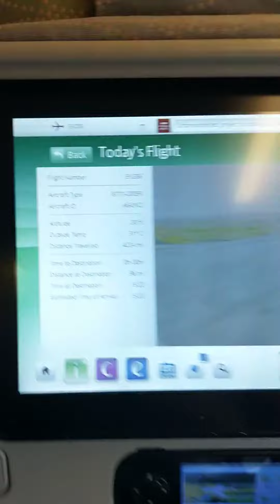CJK airport Indonesia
Emirates flight Dubai to Indonesia. My visit 2019